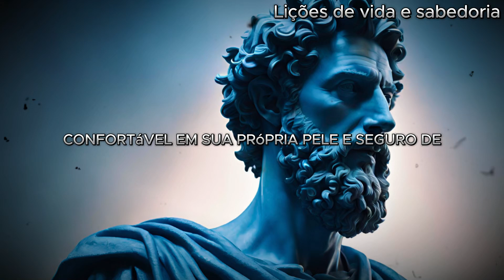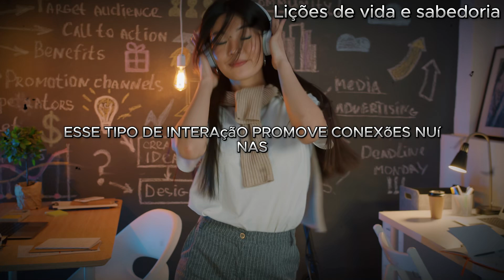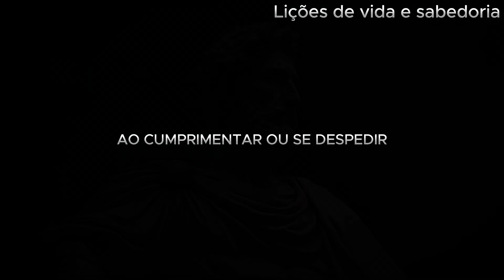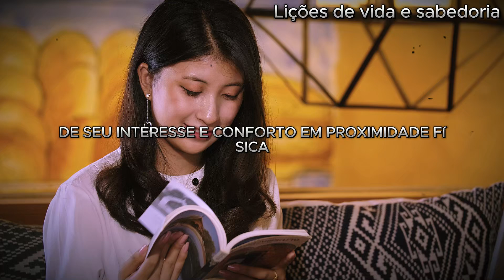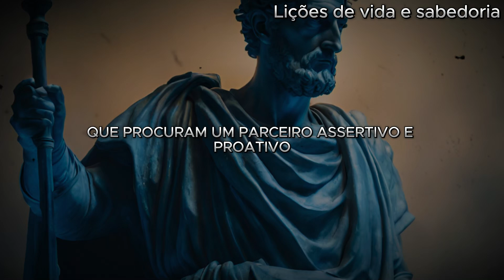Por Que Mulheres Mais Jovens Se Sentem Atraídas por Homens Mais Velhos | Fatos FascinantesEstoicismo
Explore the fascinating psychology behind attraction with "Por Que Mulheres Mais Jovens Se Sentem Atraídas por Homens Mais Velhos | Fatos Fascinantes da Psicologia l Estoicismo." This video delves into the reasons why younger women are often drawn to older men, offering intriguing insights supported by Stoic philosophy. Discover the compelling factors that make older men irresistible and how you can harness these principles to enhance your own relationships.

Si este video le resultó revelador, no olvide presionar el botón Me gusta, compartirlo con amigos que podrían beneficiarse de la sabiduría estoica y, lo más importante, suscríbase a nuestro canal para recibir dosis regulares de inspiración estoica.

🌟 Para un mayor refinamiento estoico, no te pierdas nuestro video anterior ¡Fortalece tus raíces estoicas y mejora tu comprensión!

Sumérgete profundamente en la sabiduría estoica que ha empoderado a grandes pensadores durante siglos y descubre prácticas prácticas para rejuvenecer tus rituales matutinos.

Marcas de tiempo:
01:13 - Um: Contato Visual Forte.
02:37 - Dois: Apelidos.
04:03 - Três: Julgamentos Brincalhões.
05:39 - Quatro: Pequenas Discordâncias.
09:49 - Como um homem mais velho,
13:08 - Seis: Liderar a Conversa.